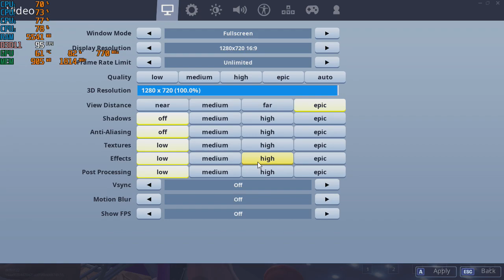Fortnite Season 8 at 720p with the GTX 460 & A8 5500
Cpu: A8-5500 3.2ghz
Gpu: Nvidia GTX 460 1gb Gddr5
Ram: 8gb 1600hmz (overclocked to 1866mhz) ddr3